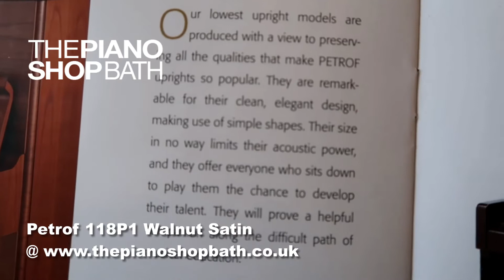Petrof 118P1 Walnut Satin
Petrof P 118 P1 Upright Piano
Manufactured in Czech Republic
H 1.18 m x W 1.44 m x D 0.55 m (H 3′ 8″ x W 4′ 7″ x D 1′ 8″)
Finish: Various satin and gloss finishes available including Black, White, Walnut and Mahogany
The Petrof P 118 P1 upright piano is ideal for smaller interiors, featuring a smaller cabinet design with traditional front legs. Its modern design would fit in perfectly with the furnishings of any household or music school. It has a responsive action with a warm tone across the registers. An excellent piano for all levels of pianists.

All pianos purchased from The Piano Shop Bath include free UK mainland delivery (ground floor) and complimentary first tuning.